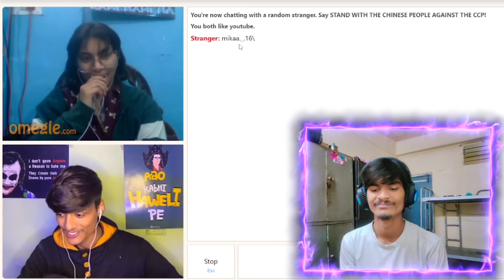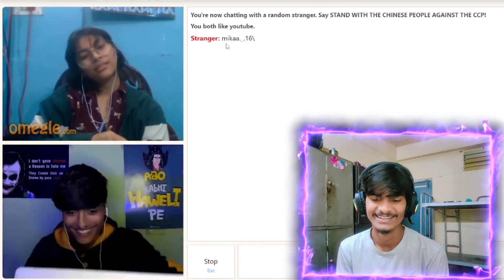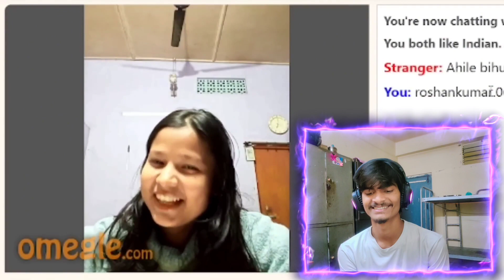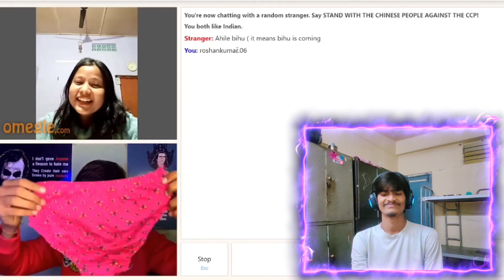MRA BHAIYA MY 31st NIGHT PLAN ON OMEGLE | Indian on Omegle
MRA BHAIYA MY 31st NIGHT PLAN ON OMEGLE  | Indian on Omegle | Omegle india | Omegle funny | Omegle @mraop